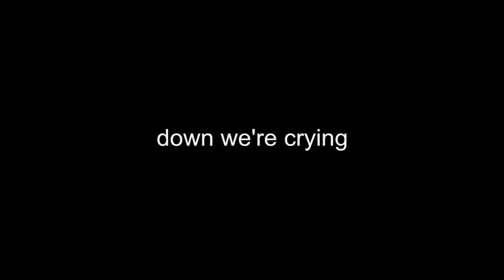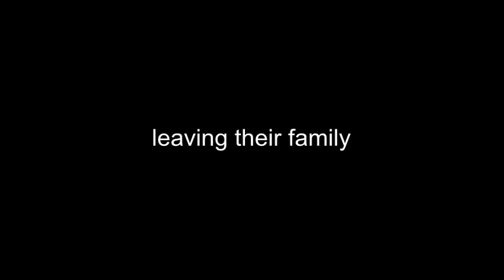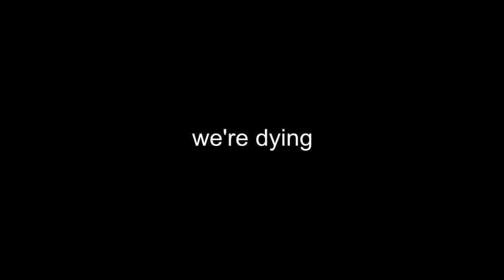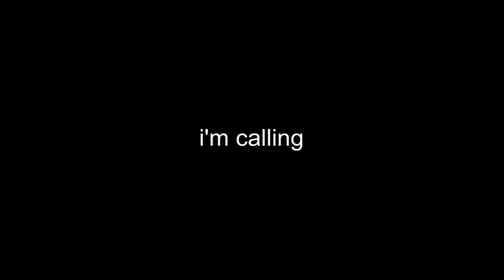MAGDALENE - SAVE ME LYRICS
(dont forget to give your valuable comment as feedback. thanks)